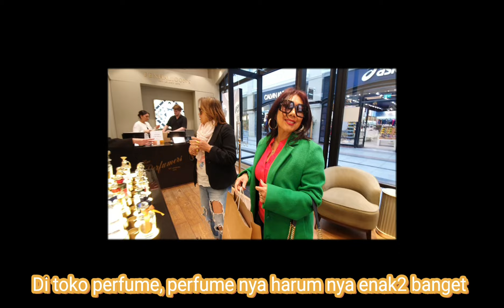MAKSI DAN SHOPPING DI GUNWHARF QUAYS BARENG BESTIE